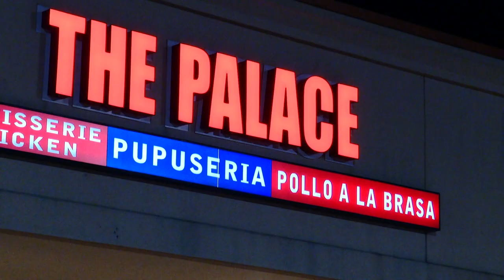4 people shot outside Woodbridge nightclub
Police said a man fired into a crowd outside The Palace Sunday morning, hitting three security guards and a bystander.